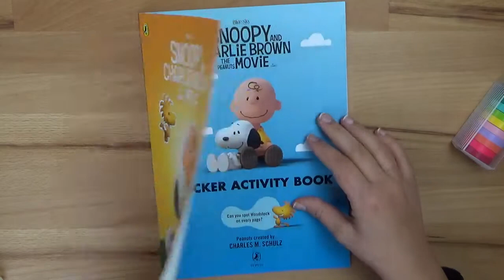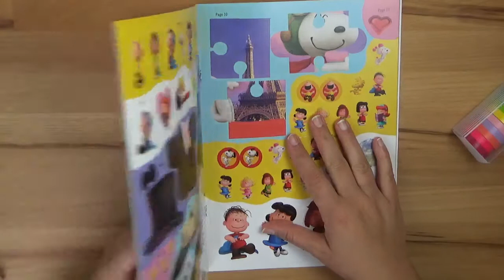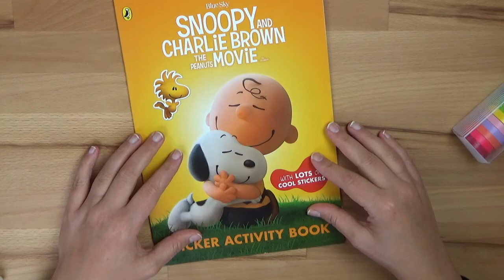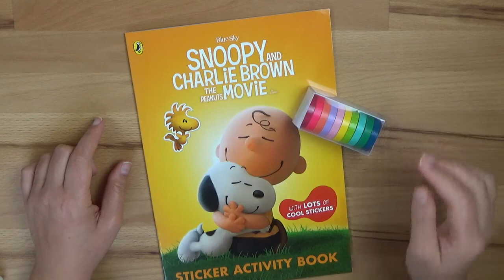DIY I Comic Peanuts Stickerbuch basteln und dekorieren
Das Comic Peanuts Sticker Snoopy and Charly Brown Stickerbuch ist zum basteln und dekorieren. Nicht nur Kinder lieben dieses Stickerbuch. Eine Fundgrube für jeden DIY Stickerliebhaber.
Die Washi Tapes in Regenbogenfarben passen perfekt zu den Farben der Sticker.

★ Snoopy and Charly Brown The Peanuts Movie
★ Regenbogen Washi Tapes

♥ Wollt Ihr noch weitere Inspiration?♥
Dann schaut auf unserer Webseite vorbei!
Unsere Webseite ist voller toller Tipps, Tricks, Ideen, Rezepten, Zitaten und vieles mehr :-)